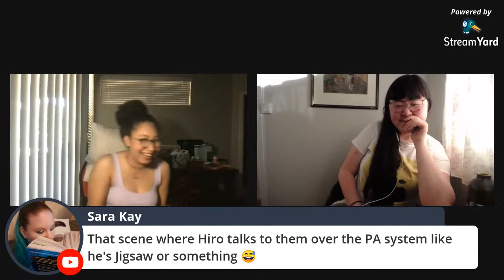FAES & GAYS EP 9 : A DARK AND HOLLOW STAR 🌟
Welcome to the club! We are a monthly book club dedicated to reading and promoting queer fantasy & sci-fi books 🏳️‍🌈 Our March pick was A Dark and Hollow Star by Ashley Shuttleworth

Socials! ✨

Goodreads: coming soon!

Hosts! ✨